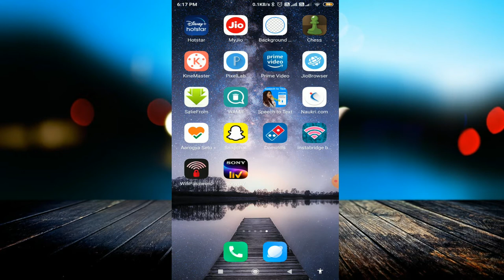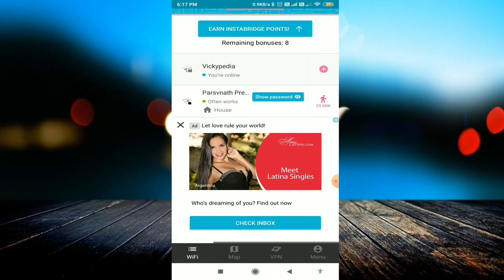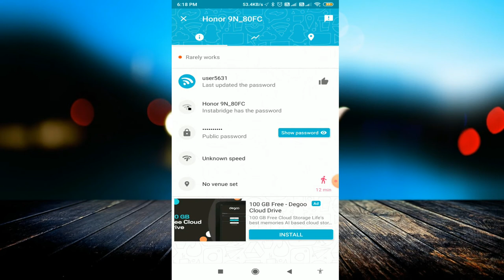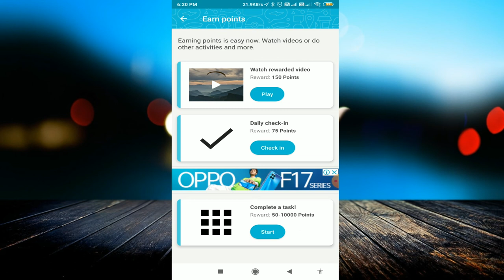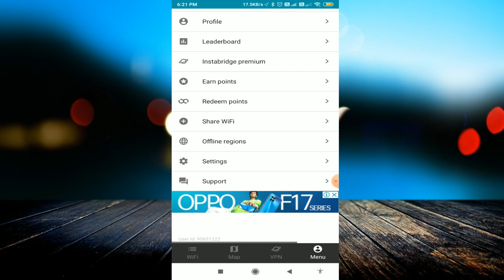ज़िन्दगी भर फ्री Wifi यूज़ कर सकते हो इस वीडियो को देखके|Free WiFi Password & Hotspot by Instabridge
linked site.